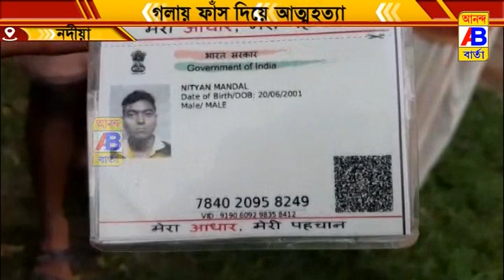মৃতদেহ উদ্ধার ঘিরে চাঞ্চল্য